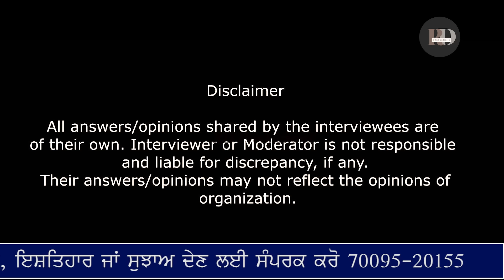ਮਨਜੀਤ ਇੰਦਰਾ ਨੇ Kangana Ranaut ਦੀਆਂ ਫਿਲਮਾਂ ਤੋਂ ਲੈ ਕੇ ਸਿਆਸਤ ਤੱਕ ਉਧੇੜ ਦਿੱਤੀਆਂ ਪਰਤਾਂ